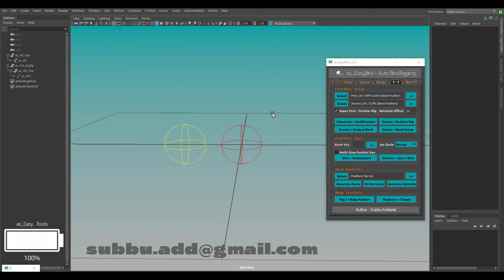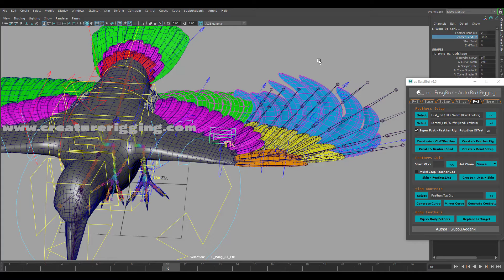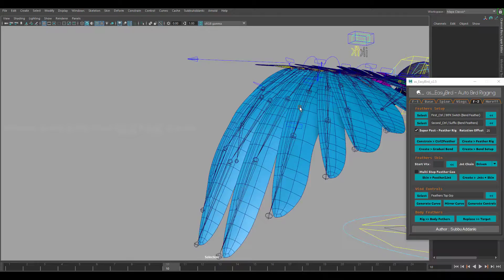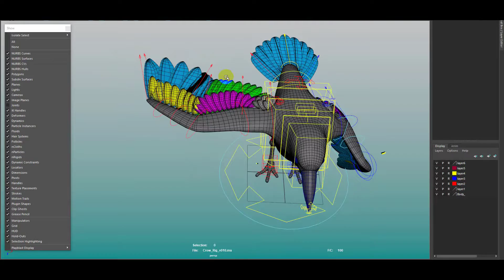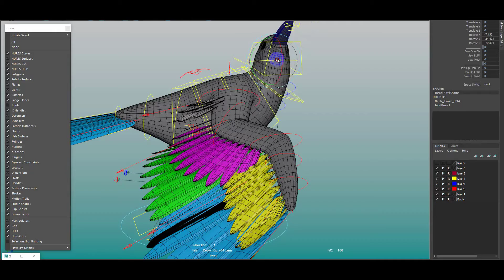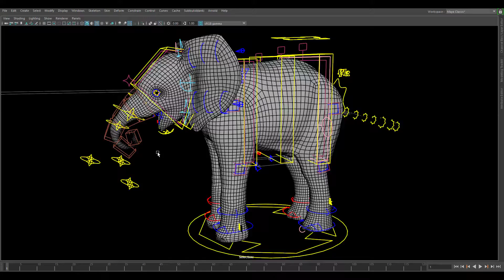as_EasyBird : Additional Feather Level Ctrls (Auto Bird Rigging)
Please visit here to get these tools

Showcases for Individual tools goes here..
as_NodeEditor - Node Graph For as_EasyRigs

Introducing ..
CARS : Complete Auto Rigging System

Final is never final and complete is never complete in VFX and Animation :)
as_CARS is a concept of completeness in auto rigging systems and set of tools and it undergoes continuous improvements. It's just beginning in this process.
This concept drives me crazy towards completeness.

More on ..